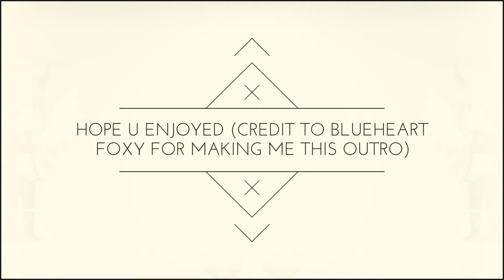Rose Chan outro